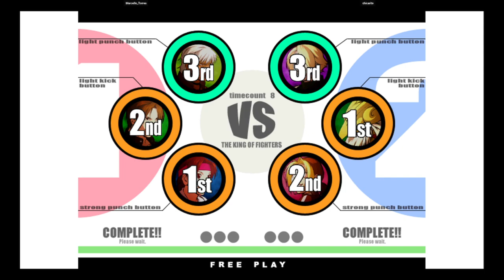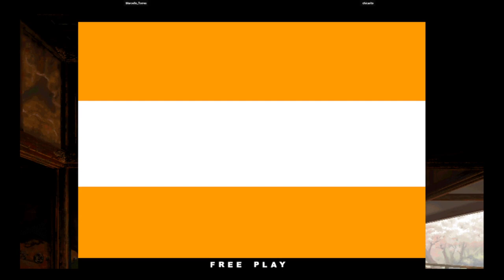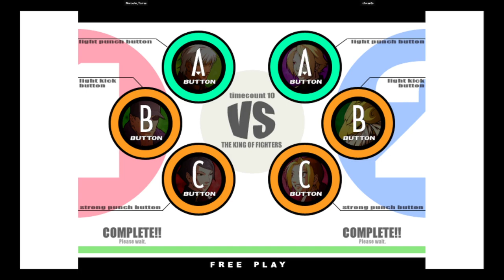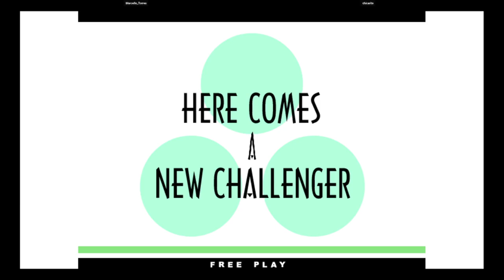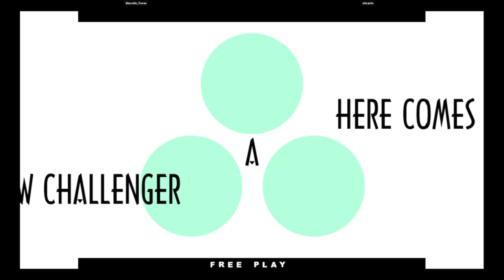KOF XI | Marcello_Torres VS chicarito | 🇧🇷🇧🇷 Fightcade eSports